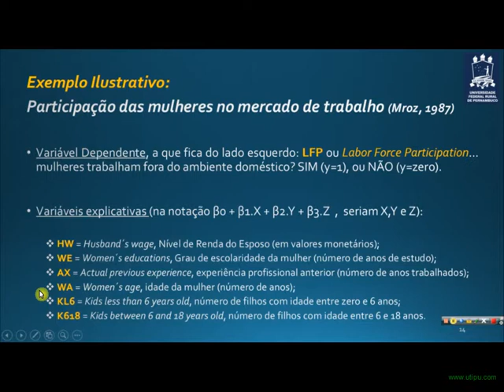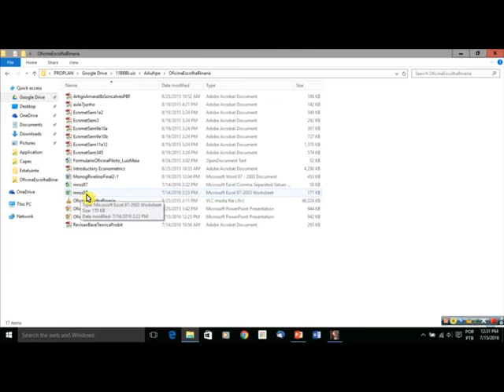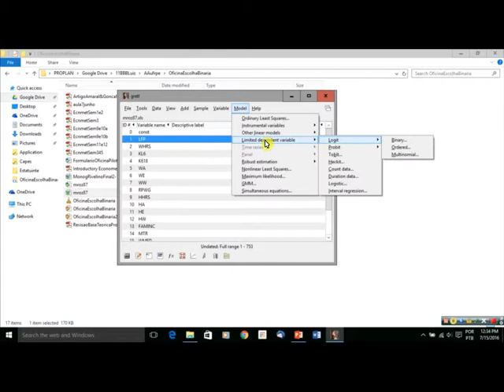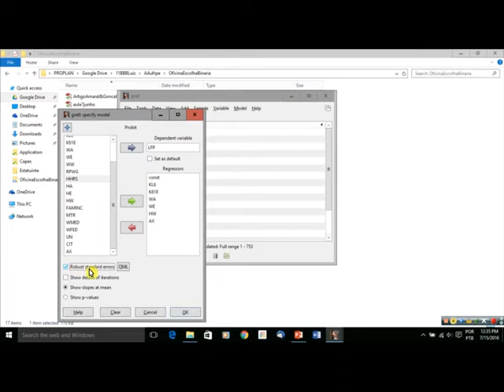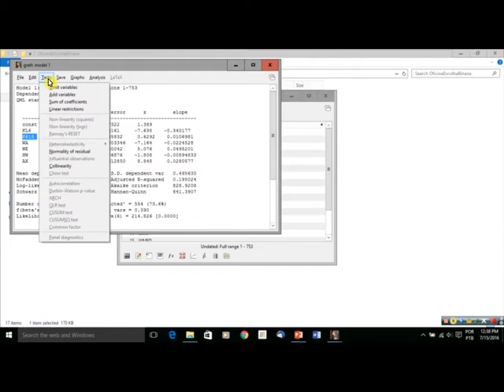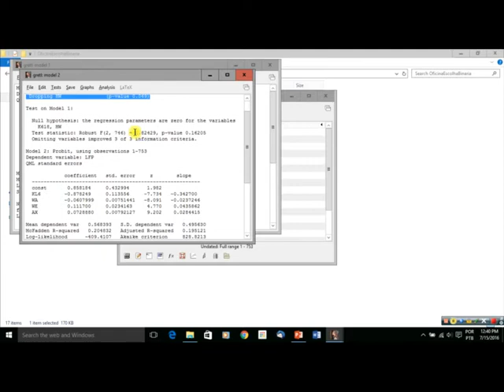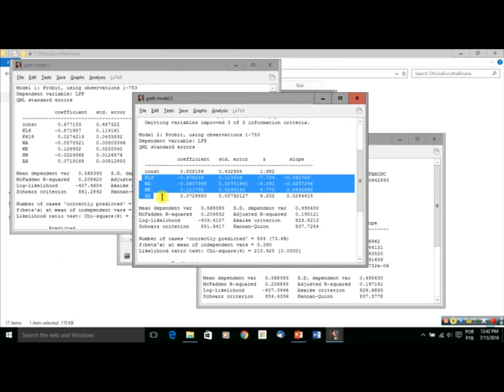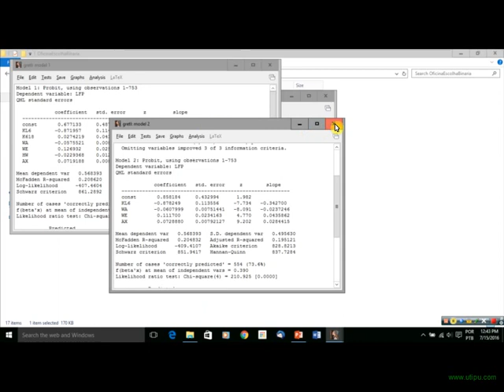Oficina Gretl, Modelo Probit, Omissão e Adição de Variáveis Explicativas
Vídeo com abordagem prática para uso do Software Gretl na estimação de modelos Probit (sondagens com resposta binária, como variável dependente).